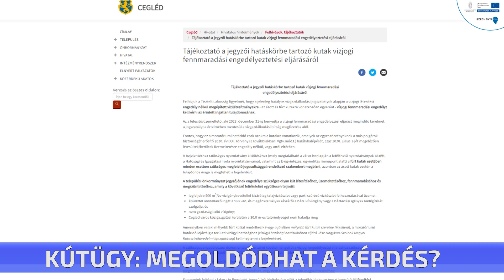Kútügy: Megoldódhat a kérdés?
Az 50 méternél nem mélyebb kül- és belterületi kutak engedélyezésének egyszerűsítését jelentette be Nagy István agrárminiszter a tárca sajtóközleményében. Az adminisztratív költségek visszaszorítása érdekében kezdeményezték a külterületi öntöző kutak vízmérő-órával történő felszerelési kötelezettségének eltörlését, de a miniszter szerint belterületen is el kell tekinteni a lakosságot vegzáló, és jelentős költségbe kényszerítő engedélyeztetéstől.